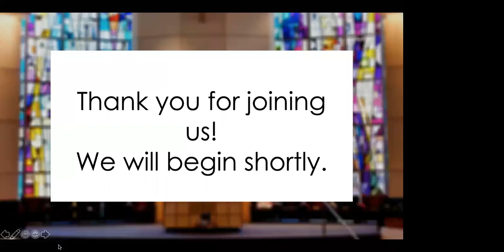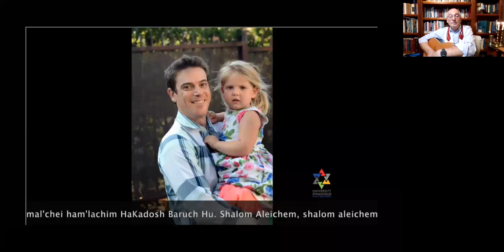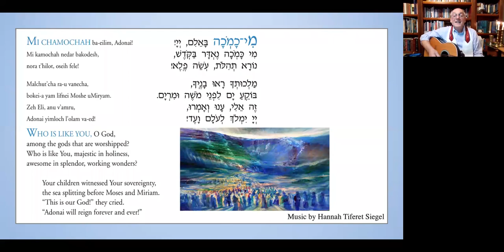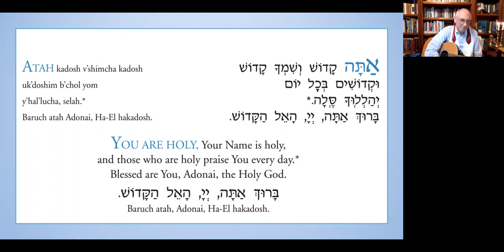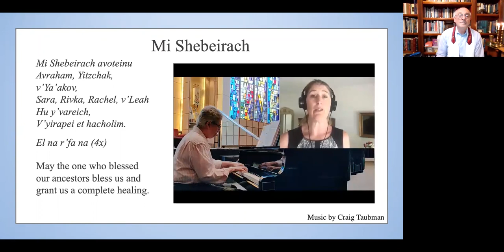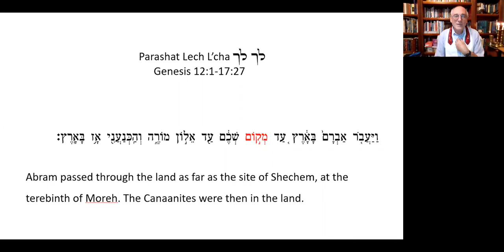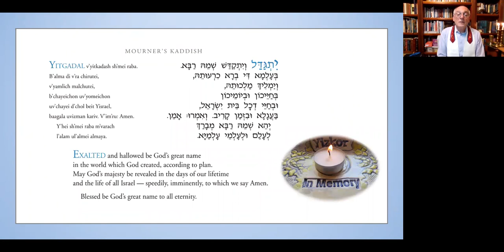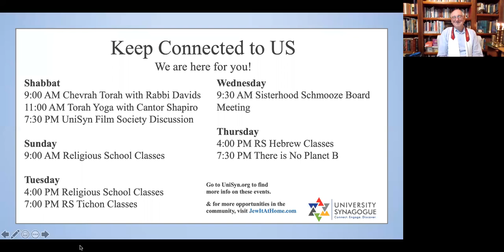Shabbat @ Home (10/30/2020)